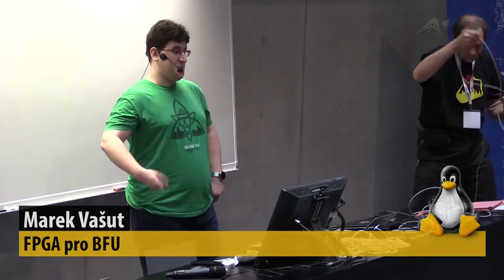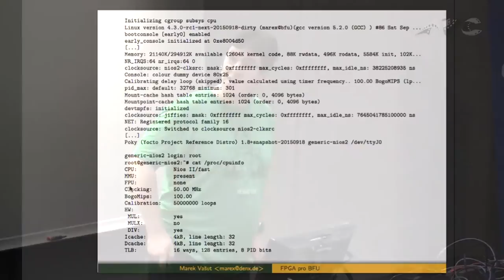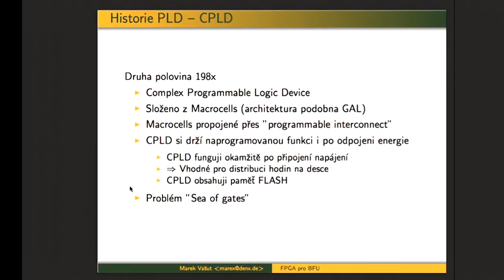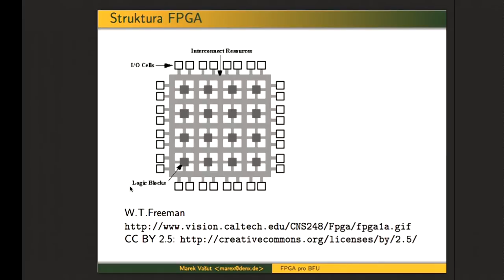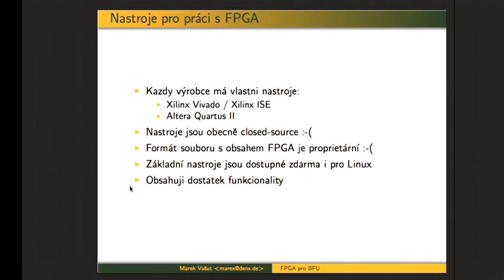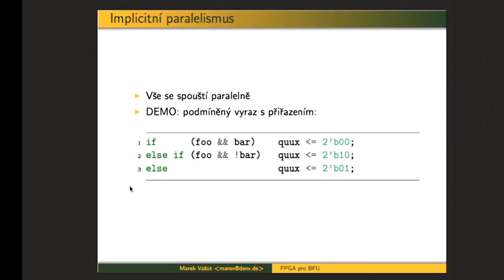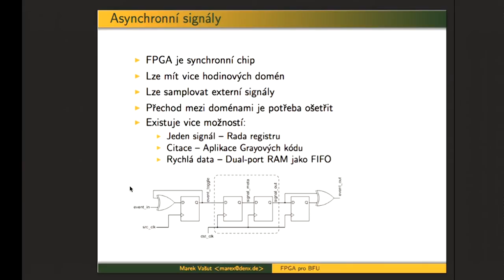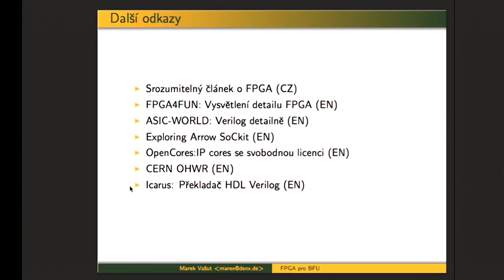LinuxDays 2015 - FPGA pro BFU - Marek Vašut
Sál 155 - 3. přednáška - sobota
Záznam z živého streamu 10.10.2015